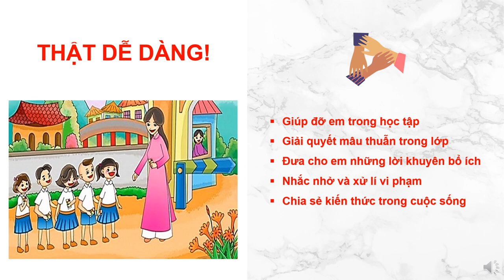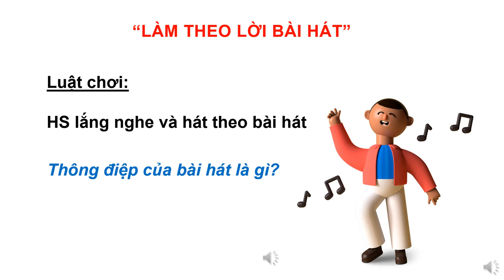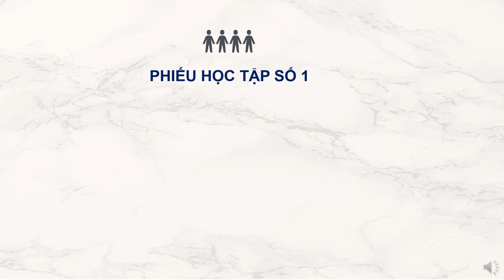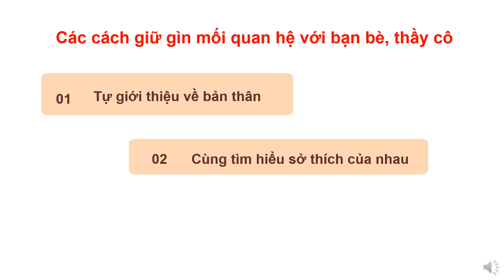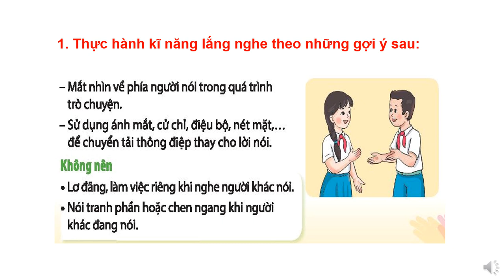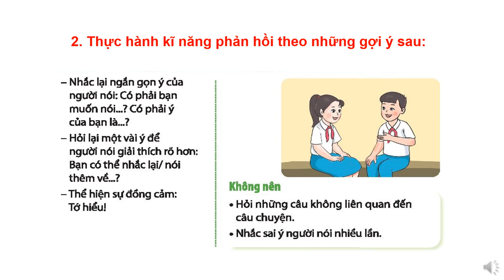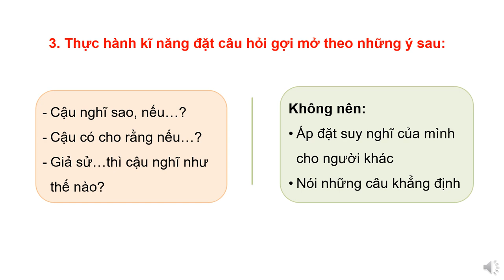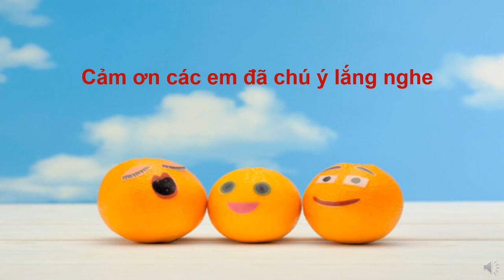HOẠT ĐỘNG TRẢI NGHIỆM 6 (Tuần 11 / HK1) - Chủ đề 3: XÂY DỰNG TÌNH BẠN, TÌNH THẦY TRÒ (Tiếp theo)